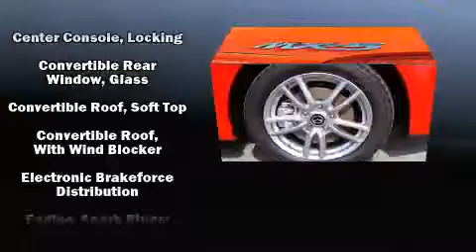2015 Mazda Mazda MX-5 Miata Sport in Ocala, FL 34471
Jenkins Mazda

Discerning drivers will appreciate the 2015 Mazda MX-5 Miata. This 2 door, 2 passenger convertible is waiting for you to take home! Mazda made sure to keep road-handling and sportiness at the top of it's priority list. It features a standard transmission, rear-wheel drive, and a 2 liter 4 cylinder engine. Mazda infused the interior with top shelf amenities, such as: 1-touch window functionality, a tachometer, air conditioning, front fog lights, tilt steering wheel, power windows, and more. Premium sound drives 6 speakers, providing you and your passengers a sensational audio experience. Mazda also prioritized safety and security with features such as: dual front impact airbags, front SIDE impact airbags, traction control, ignition disabling, and 4 wheel disc brakes with ABS. For added security, dynamic Stability Control supplements the drivetrain. Our aim is to provide our customers with the best prices and service at all times. Please don't hesitate to give us a call.